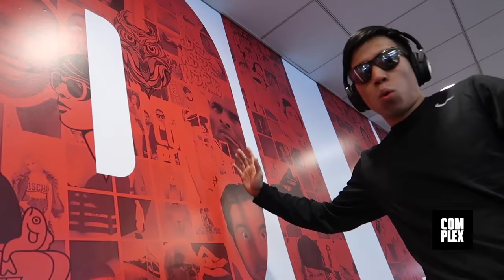DRAKE's MORE LIFE, MORE TAMARA DHIA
On today’s episode, Tony checks in on staff member reviews of Drake’s ‘More Life.’ The majority are digging the project, and at 22 tracks, there’s a lot to enjoy, though Speedy’s not down with the era of “riddim Drake.” Later, Rich hints at something major coming from Sole Collector, and Tony receives a special gift from Adidas.